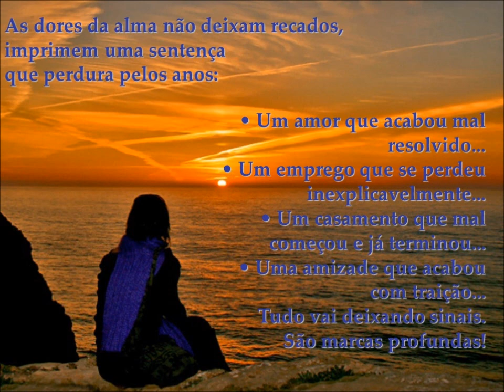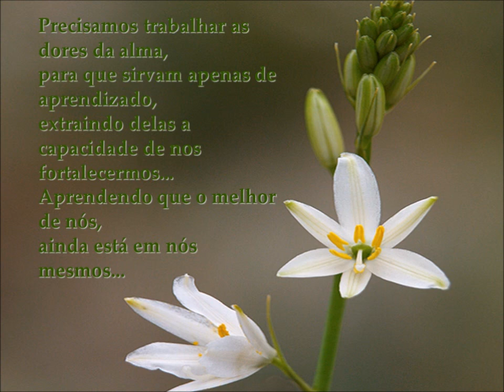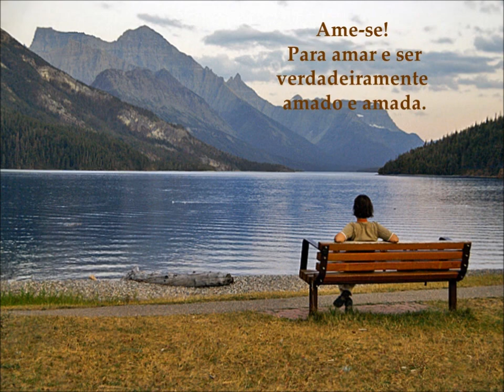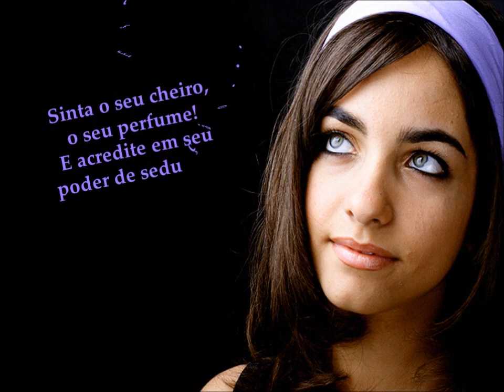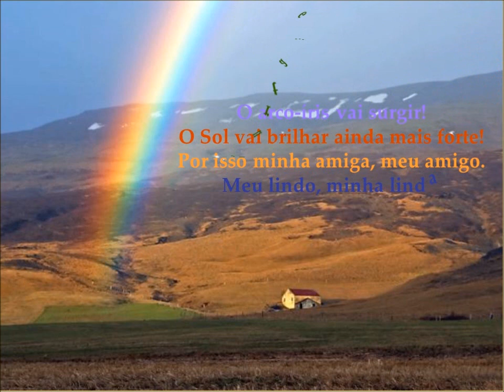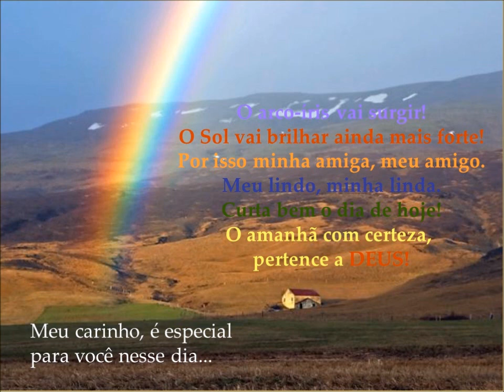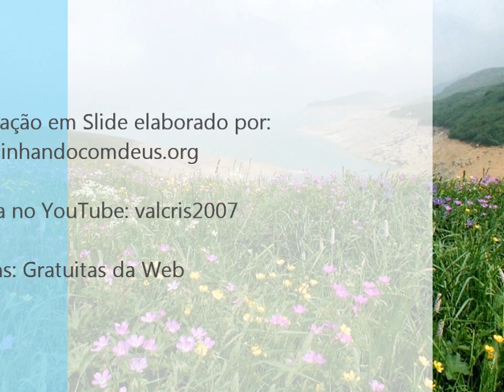Para pessoas que perderam pessoas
As dores que ficam na alma são as mais difíceis para nós "homens", a dor da perca é a dor que fere a nossa alma, por isso devemos cuidar logo no início, pois senão ela se transforma em depressão. Eu já vivi essa experiência e posso dizer com certeza, somente Deus tem poder de nos libertar dessa dor.